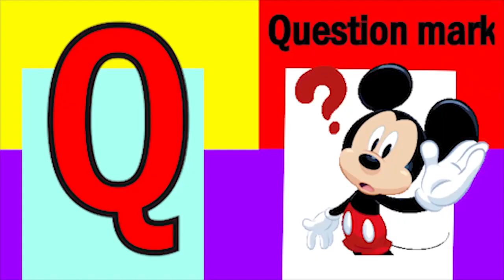ABCD Phonics song abcd Two words Nursery rhymes A to Z alphabet phonics sound Chichoo tv